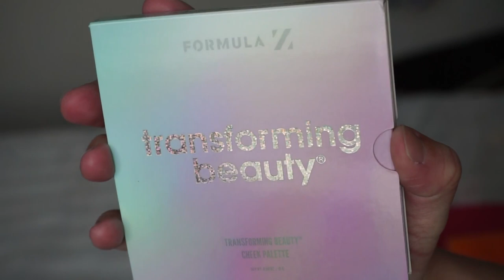3RD TRIMESTER SYMPTOMS / / WEIGHT GAIN, PEEING MYSELF & MORE + MAY GLAM BAG UNBOXING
Skip to 13:41 to watch the glam bag inboxing!